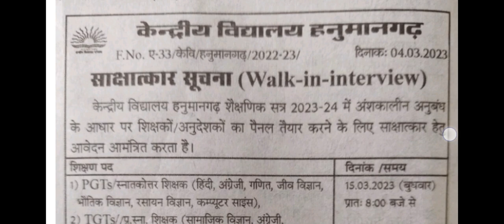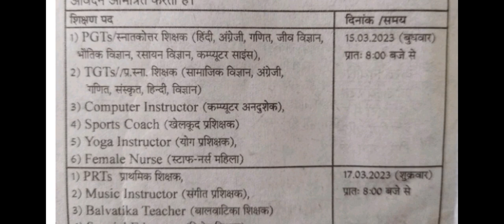योग इंस्ट्रक्टर वेकेंसी 2023 // yoga instructor recruitment // yoga instructor jobs // yoga jobs